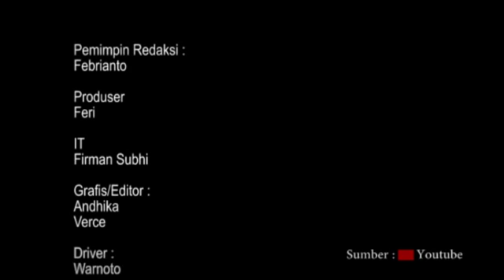Aktual Screen : Movie Trailer Sang Kyai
Berlatar belakang di masa penjajahan tahun 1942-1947. Mengkisahkan kehidupan  ulama kharismatik KH Hasyim Asy'ari seorang pendiri Nahdlatul Ulama

Pendudukan Jepang saat itu tidaklah lebih baik dari Belanda. Jepang melarang rakyat mengibarkan bendera merah putih, dan menyanyikan lagu Indonesia Raya serta memaksa rakyat melakukan Sekerei. KH Hasyim Asyari sebagai tokoh besar agama saat itu menolak untuk melakukan Sekerei karena menyimpang dari aqidah agama Islam. Karena tindakannya itu, Jepang menangkap KH Hasyim Asyari.

Terjadi perbedaan antara KH Wahid Hasyim, salah satu putra beliau dengan Harun, salah satu santri KH Hasyim Asyari menyikapi penangkapan KH Hasyim Asyari. KH Wahid Hasyim ingin meyelesaikan masalah ini dengan cara diplomasi, tidak dengan Harun, Dia memercayai hanya dengan kekerasanlah yang dapat menyelesaikan masalah itu.

Tidak sampai disitu, penderitaan rakyat semakin di perparah dengan adanya paksaan dari Jepang. Rakyat diwajibkan menyetor hasil cocok tanamnya ke pihak Jepang, padahal saat itu rakyat sedang mengalami krisis beras.

Diluar Indonesia tersiar kabar bahwa Jepang sudah kalah perang, dan di saat yang sama sekutupun mulai datang. Disinilah KH Hasyim Asyari membantu Soekarno sebagai presiden mengeluarkan resolusi jihad mempertahankan kemerdekaan Indonesia. Tanpa rasa takut barisan santri dan rakyat di Surabaya melawan penjajah dengan semangat berani mati.